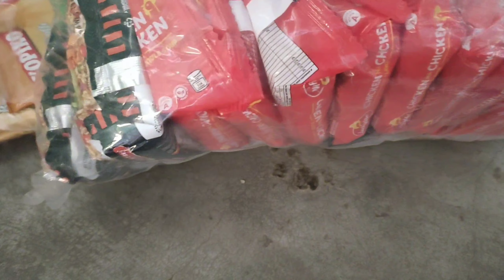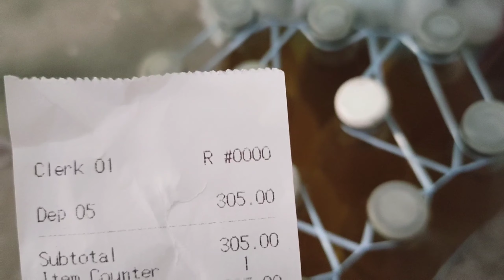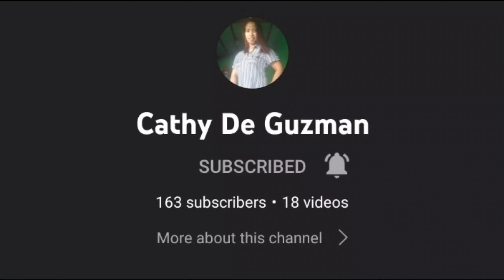1 tips pra maiwasn pgkalugi ng sari sari store business kumita p/Price update ng mantika/141th prem